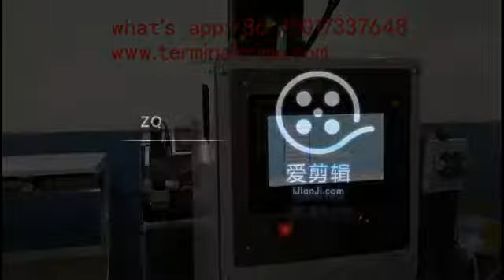Máquina terminal hidráulica semiautomática de servomotor 30T